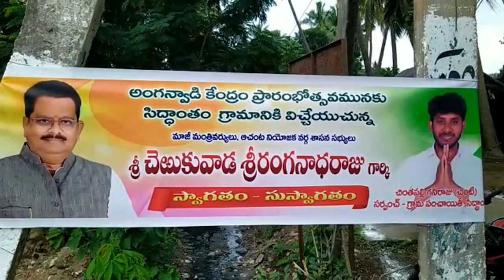TCN NEWS 30-07-2022 2